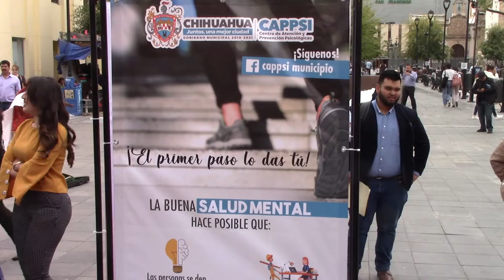La Alcaldesa Maru Campos, presenta Programa CAPPSI, para apoyo psicológico